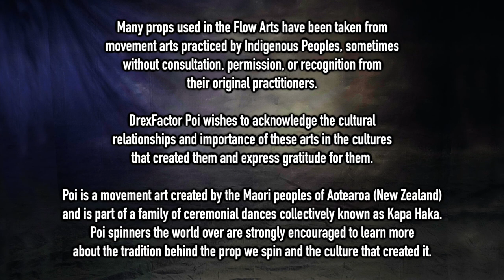Who is the Poi GOAT InternationalWomensDay Edition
Two weeks ago I made a video on possible candidates for the GOAT of poi spinning and, well, there was something that all the candidates I put forth had in common: they were all men. In honor of International Women's Day I'm going to attempt a bit of a course correction and talk about some of the important women in the history of poi including several whose contributions you may never have thought of!

And special thanks to my non-business Friends of the Channel:
Johnny Howard
Lain Mochinsky
Pekha Pekkonen

A huge thank you to this month's Flow Supporters:
Lane Lillquist
Ky Lee
LiHao Zhang
BJ ✨
Daniel Popescu
Laura Evans
Clayton Burke
Rachel Weber
Michael LaHood
Ben Reynolds
William Pearson
Brian Purdy
John Gruber
Kathleen Griswold
Achille Brighton
Kimmie Cherry
Christina S
Yuna Kim
Willem Olding
Catherine Hackett-Brooks
Sean Connell
Matt
Samuel Cabrera
Maxim Fateev
Dom
Kourtney Hunsader
Will
Joseph Slack
Ma Li
Carmen
Kathleen
Brandi Hine
Mikey
Deon Fox
Spyro Wilburn
Melissa Igyarto
Alex Johnson
Angela Fortin Washington
Tyrone Phillips
Marco Del Rosario
Hannah
Liene Verzemnieks
Kathryn White
Luke Wuertemberger
Cameron Olguin
Christoph Mau
Adrian de Leon
Vitaly Gashpar
Matthieu Miller
crackinthekraken
Jennifer Packard
Alon Cohen
Alison Keroack
Jordan Aguirre
Skyler G
Christaff
blake kennedy
Zachary Stephens
Rachelle Bassen
Sarah G
Austin Yo
Ollivander Wheeler
Manuela Bellydance
JF
Jason Kupski
Carys Matar
Israel V Perez
Phlip Purple
Hannah Boler
Caleb M
Tina McDonald
Taylor
Jessica Nunno
Stephan Scheiderer
Sarah H.
Anna
Megan Thompson
Mindi Luke
Dean Ritts
Paul Kim
Anna Nguyen
David Diaz
Peter Lynch
Kelly Contois
Patricia Lee
Brian Huddleston
Kenny Nham
Nate Techlin
Jay
Elizabeth Ellis
Charles Kuttner
Julia Wheeler
Alex Ciminian
geoff
Dan Sulfaro
Kate Farah
Randall Morgan
Yvonne Harlacher
Dana Ma
Jim Martin
Alexey Gilman
ana mc
Lexi Nichelle
Aaron Freeman
Bloodsong
Siryn
Mike Pierce
skrullqueen
Alfred Blackman III
jimid
Mr Mom
Steffi
Derek Silva
Stephglo
Auron Wyse
Lunaris
Aleksander Poppe
Debi filkins
Matthew Riordan
Arlene Smith
Sterling Bishop
Anna Gerus
Hailey
Finn Bell
Flow Mayhem
S Jones
Laura Conner
Kathy Zuckerman
Parmita Dalal
Kali Marie Hill
Jeremiah Johnston
Kelly King
Alexis
Russell Paac
Fox Valley Fire Arts
Jameel Alsalam
Corianne van Veen
Katja Vanoli
Minas S